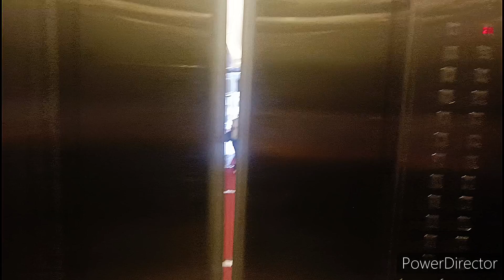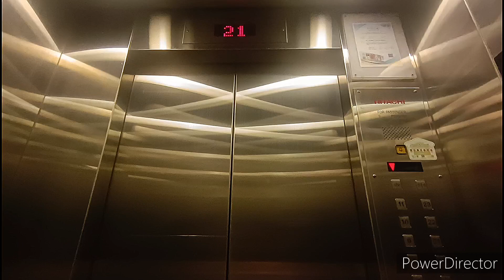上環興業商業中心日立升降機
機號：3
投入服務年份：1984
重投服務年份：2009
載客量：9人 680公斤
停靠樓層：G, 1-23

這是位於上環的商廈，設有3部升降機來往各層。全部採用日立DCGL型號。

投入服務初期採用八十年代中期設備，包括白色方形按鈕及跳燈樓層顯示。不過在2009年翻新中升降機的設備被全數更換。新的樓層顯示及按鈕分別被原裝點陣式及Dewhurst US90取代。只有驅動及經典鐘聲被保留下來。